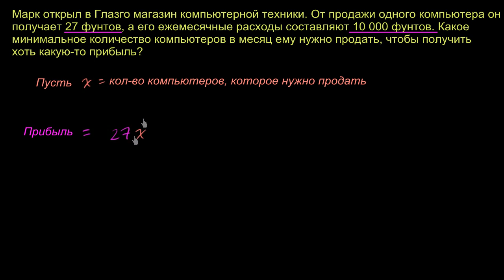Задача на решение линейного уравнения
В этом видео приводится пример задачи, которая решается с помощью линейного уравнения.
Это видео - русская версия видео «Basic linear equation word problem» Академии Хана Перевод и дублирование выполнены командой проектов «Edukit» и «Study Planner»

This video is a Russian dubbed version of the Khan Academy video "Basic linear equation word problem" The translation and sampling are made by the "Edukit" and "Study Planner" team